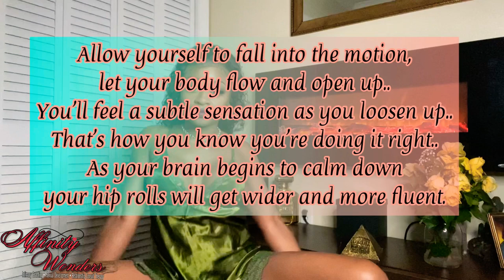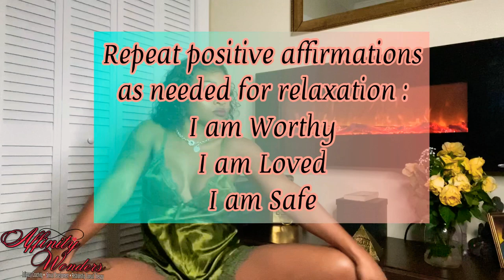AFFINITY WONDERS | 4 WAYS TO MAKE RIDING HIM EASIER !